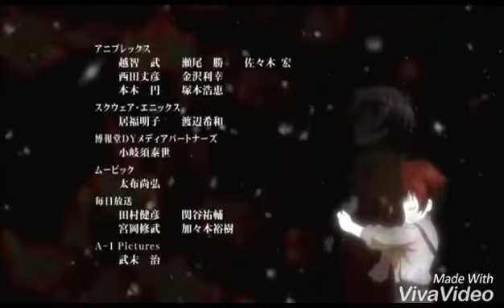Алоис и Лука—брат, мой брат